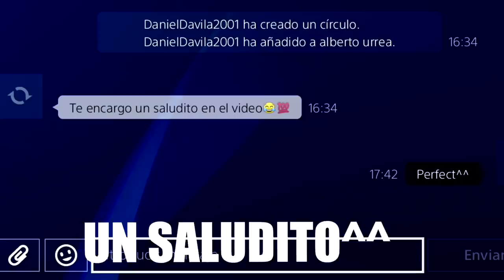ME SCAMEAN 2 NIÑOS RATAS Y SE CAGAN AL VER MI CANAL!! | SCAMEANDO A SCAMMERS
💥¡ÁBREME!💥

1️⃣ No te afecta el modo lento del chat!
2️⃣ Emoticonos exclusivos para el chat!
3️⃣ Placa exclusiva junto a tu nombre cuando escribes en el chat!
4️⃣ Tenerme agregado en Play o Epic Games.

💰 TOP DONATOR 💰

🥇NuclearGecko74 - 67,04€
🥈yun_ior 14 - 4€
🥉ARIZMITO - 4€

Lα cσpiα dε εstε vidεσ y miniαtuяα,
sεяα dεnunciαdα.
Tσdσs lσs Dεяεcнσs Rεsεяvαdσs.